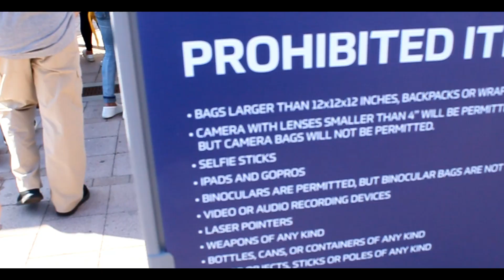Cage the elephant Tampa & Lightning 1st playoff 2019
What a great performance by Cage the elephant and a great time watching the Tampa Bay Lightning 1st playoff game. we lost 3-4 but it's ok that's 1 out of 7 games (I think)